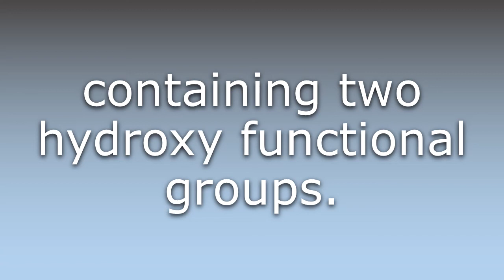What does Dihydroxy mean?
What does Dihydroxy mean in English? Learn the meaning of the word Dihydroxy! How to Pronounce Dihydroxy. Expand your vocabulary, learn words.